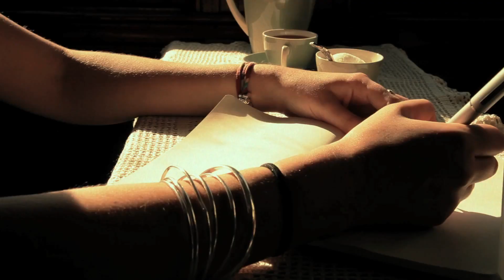The Amy Larter Band - Remember Me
Music Video as DoP for The Amy Larter Band